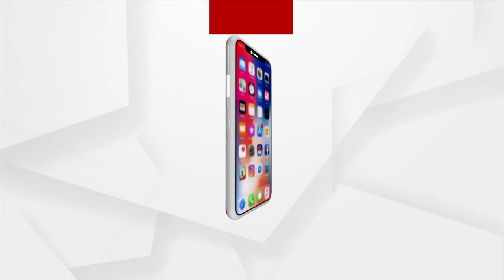Water level of Subarnarekha River Decreasing Slowly